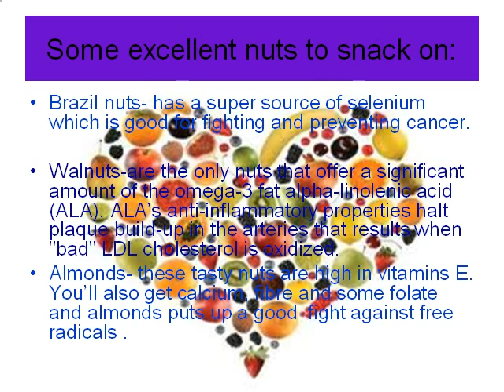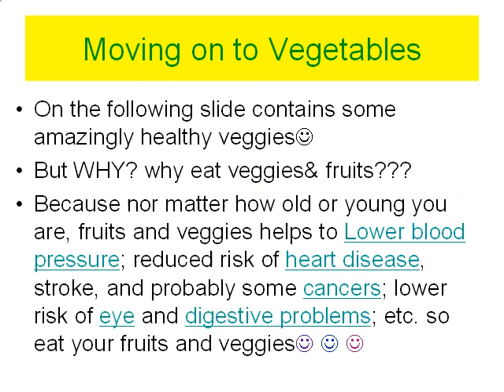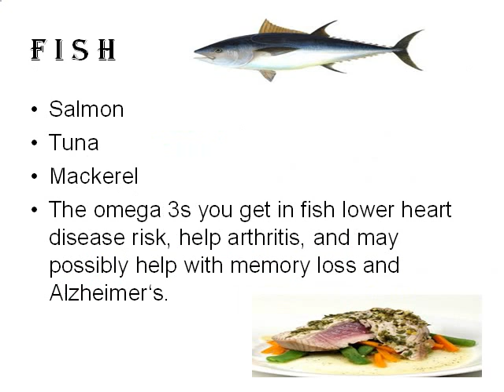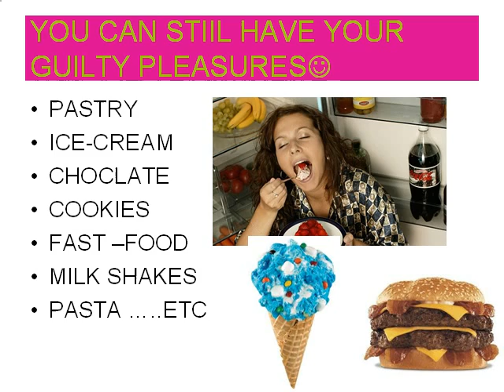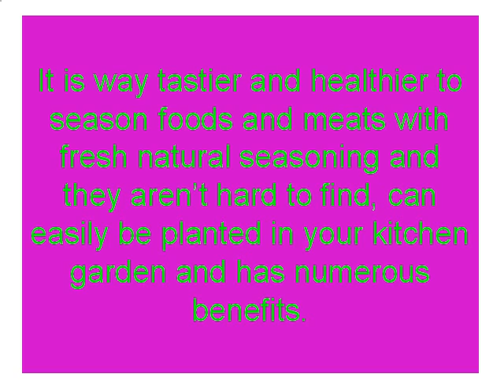Super Foods.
it's about time we start caring about ourselves and other.GET YOUR HEALTHY ON :) eating healthy can taste really good :) and is so benificial:) some of the stuff we put into our bodies are so bad for our health..not only because of weight reasons but because..it is bad for the heart,blood,bones,body cells,can cause us to be less energetic and break out like wow! So come on love u and eat foods that do to :) God bless:)